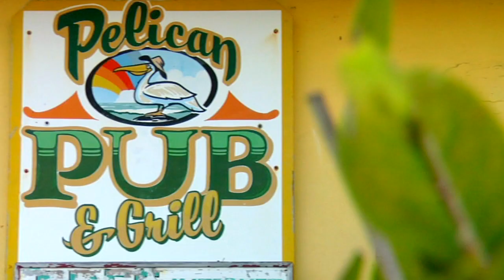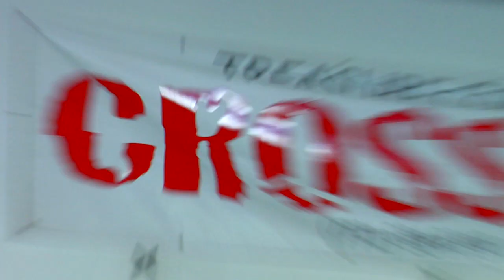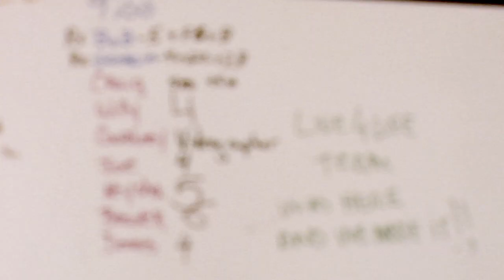LIVE FOR LIFE TOUR 2013 - Quantum Shift Foundation, Sebastian, FL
Papa Joe Networks and Parry-Riposte Films present THE LIVE FOR LIFE TOUR 2013, with Quantum Shift Foundation and Treasure Coast Crossfit in Sebastian, FL.